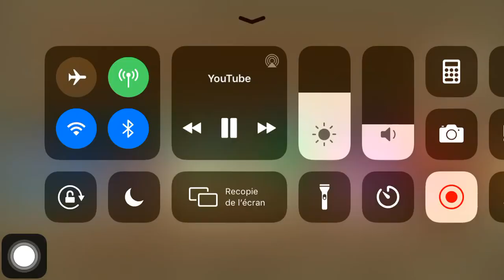Parodie Petit Ours Brun Chez son cousin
PTDR MDR